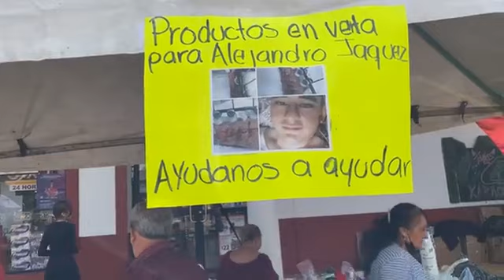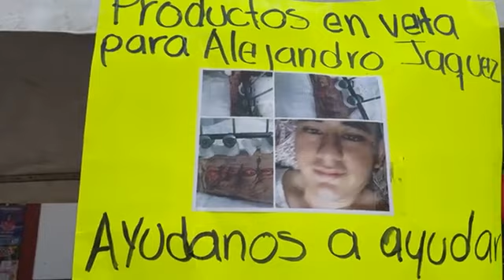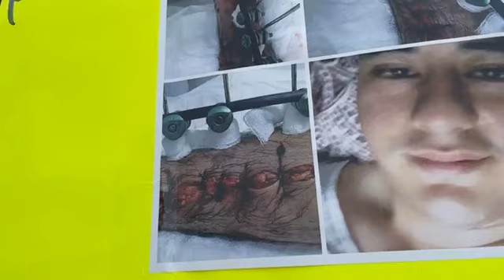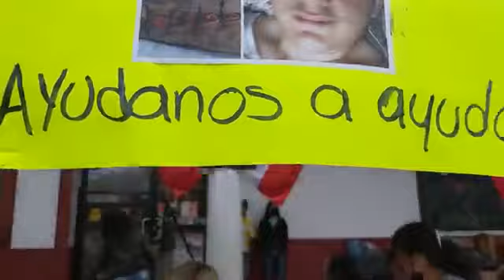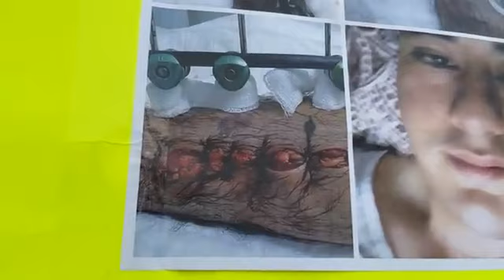Ayúdame ayudar a Alejandro Pulido Jáquez 4152 3135 7636 5857BBVA a nombre Faviola Campos Abarca